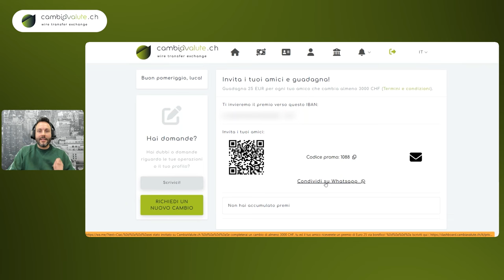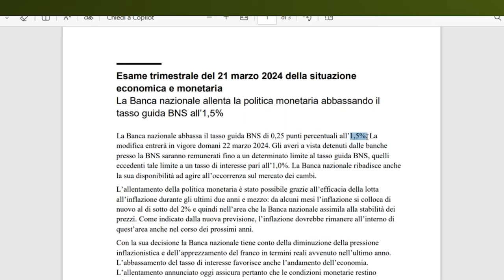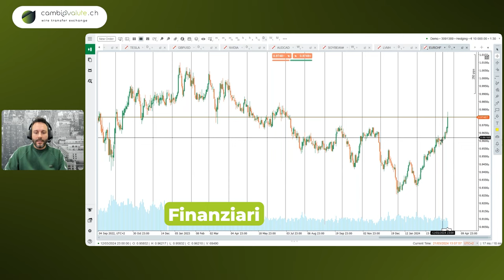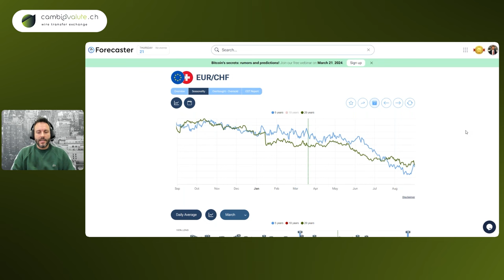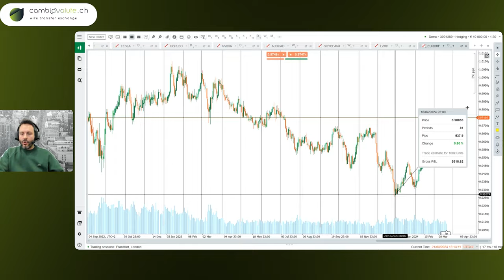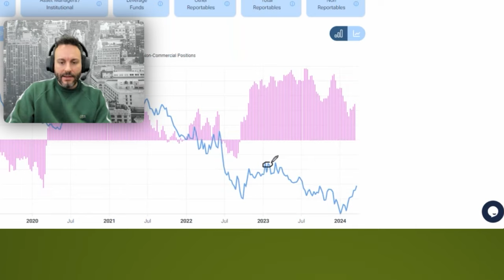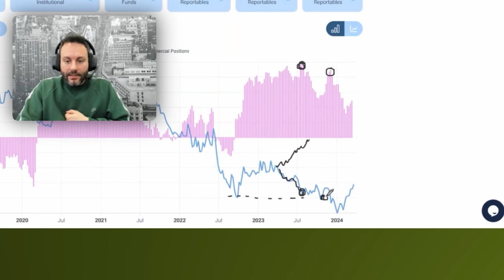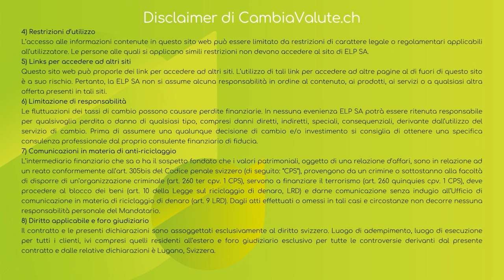CurrencyWatch: Tendenza del FrancoSvizzero 2024 e prospettive tasso EUR/CHF - CambiaValute.ch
📉Il deprezzamento del cambio chf / eur era pronosticabile? Scoprilo nel nostro webinar d'aggiornamento riguardo le prospettive per il cambio euro / francosvizzero e viceversa.

CAPITOLI:
00:00 Introduzione
01:36 Perché usiamo EUR/CHF invece di CHF/EUR
02:34 Perché il franco svizzero è crollato
06:00 Analisi della stagionalità
09:20 Analisi tecnica
12:00 Analisi COT Report
15:28 Promozione Cambiavalute.ch